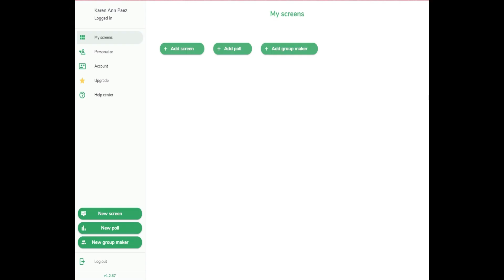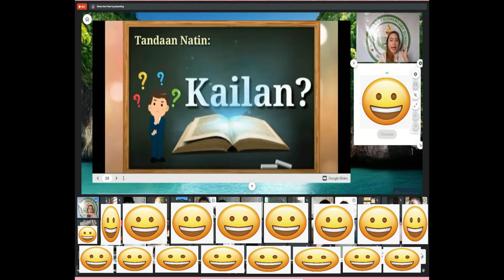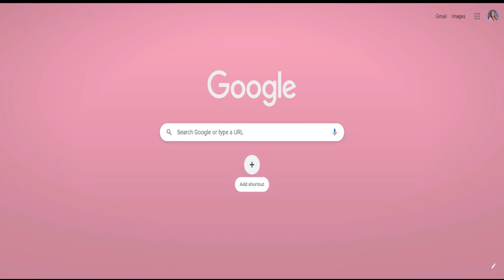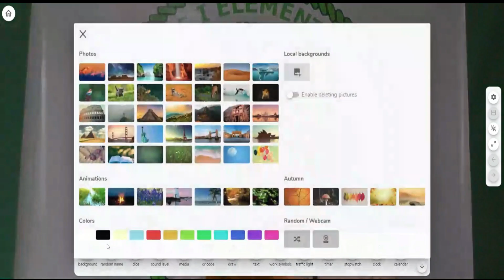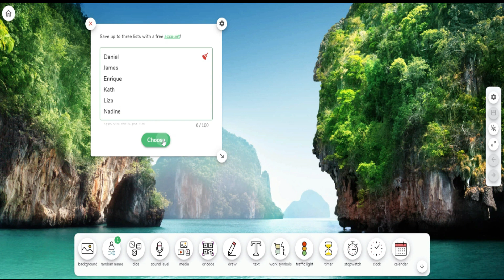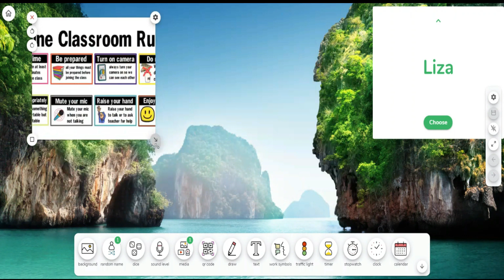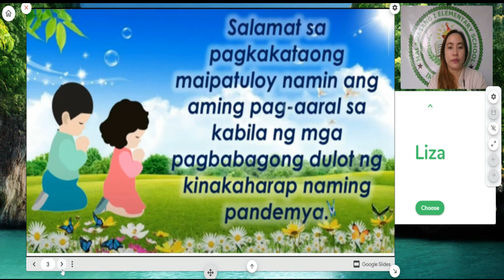Best Teaching Tool: ClassroomScreen Tutorial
Support your class activities, stimulate engagement and help your students get to work by using the intuitive tools of Classroomscreen.

All the tools at your fingertips
Choose from over thirteen widgets to support your lesson in a visually appealing way.

Easy to start, easy to customize
Have your screen up and running in less than a minute, and easily adjust the instructions during your lesson.

Designed not to distract
Display clear instructions for your lesson and bring more focus instead of distraction to your classroom.

Teacher-made
Classroomscreen was founded by a teacher. That’s why we fully understand your needs in front of the classroom.

Free version available
Use Classroomscreen without account, or sign up for free to get access to more functionalities.

Upgrade to save screens
Save all your screens and make collections with Classroomscreen Pro. Prepare your screens today and use them tomorrow.